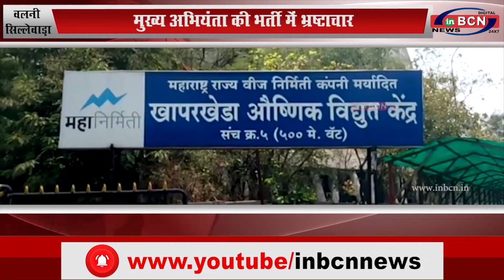वलनी सिल्लेवाड़ा: मुख्‍य अभियंता की भर्ती में भ्रष्टाचार...INBCN NEWS